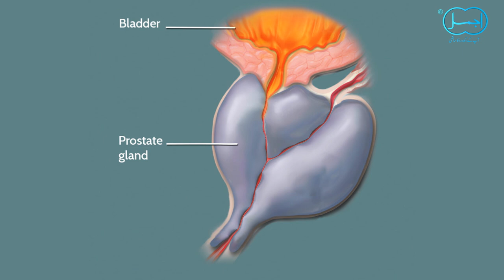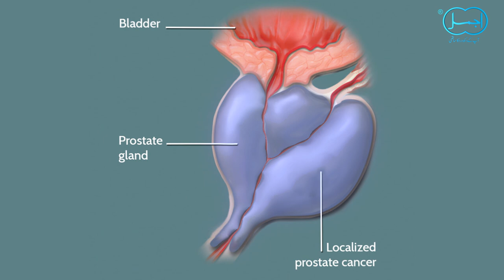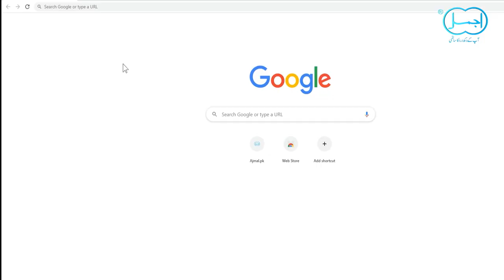Prostate Enlargement Ka ilaj | Masana Ki Kamzori Ka ilaj | Peshab Me Rukawat | Masanay Ki Sozish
The prostate (masana مثانہ) is a walnut-sized gland located between the bladder and the penis. The prostate is just in front of the rectum. The urethra runs through the center of the prostate, from the bladder to the penis, letting urine flow out of the body. The prostate secretes fluid that nourishes and protects sperm.

Dawakhana Hakim Ajmal Khan Medicines in video links:
Akseer Guda Qadamia Ajmali:

Ajmal Matabs Network:
Lahore:
1. Railway Road, Gawalmandi, Lahore.
2. Mairaj Plaza, Main Market Gulberg, Lahore.